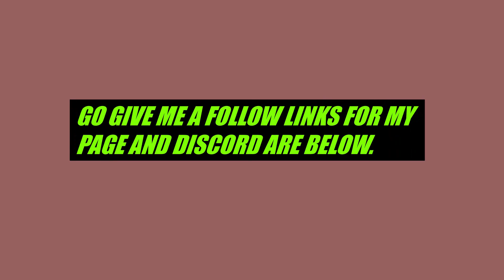Approach and Landing at Innsbruck